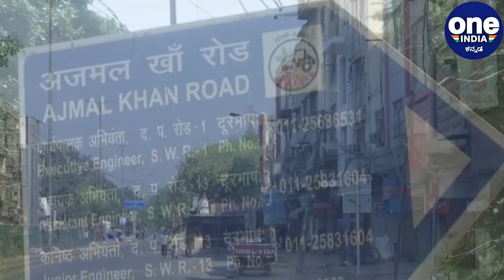Lockdown : ತಜ್ಞರ ಜೊತೆ ಮಹತ್ವದ ಸಭೆ ಮಾಡಲಿರುವ ಮುಖ್ಯ ಮಂತ್ರಿ! | Oneindia Kannada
ಲಾಕ್ ಡೌನ್ ವಿಚಾರದಲ್ಲಿ ನನ್ನ ಮತ್ತು ಕೆಲ ಸಚಿವರು, ಶಾಸಕರ ಅಭಿಪ್ರಾಯ ಮುಖ್ಯವಲ್ಲಾ!

My and some of the ministers, the lawmakers' opinion is important in terms of lockdown
Oneindia kannada